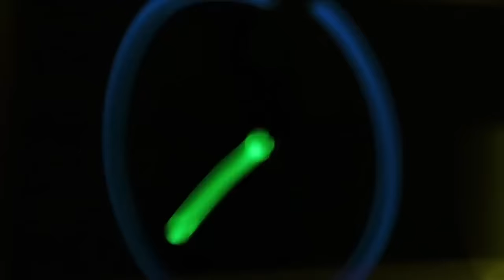TGIM | THE POWER OF 2 | TGIM CLASSIC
APP --
ANDROID :